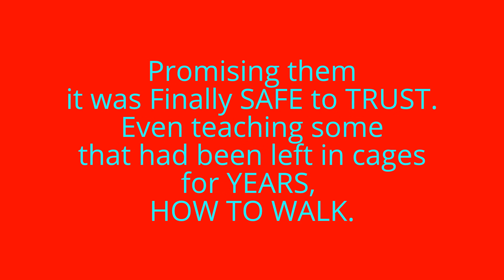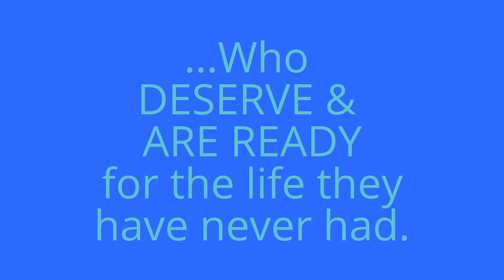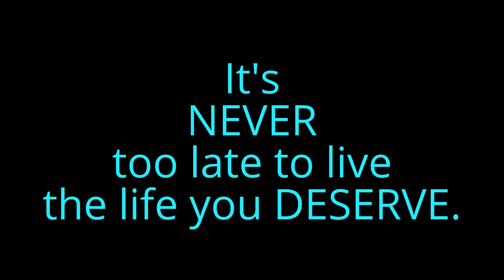SEVEN & GEORGETTE.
Two of the many Devore Hoarding Dogs that The Mutt Scouts Rehabilitated Back Physically & Emotionally from being Starved, Ravaged, Locked Away for YEARS & feral, are now ready to go forward. And they have decided where they would like to go...

or
THANKS.